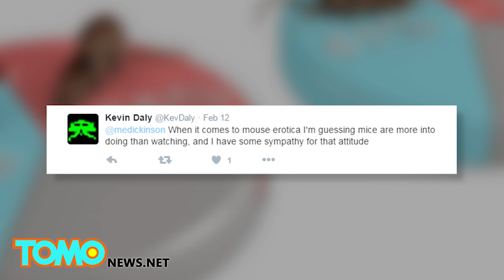Male virgin mice prefer watching fights to sexy videos, but they like drugs even more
TOKYO — Lab mice spent more time watching footage of other mice fighting than they did watching mouse erotica in a study by researchers in Japan.

Forty virgin male mice were shown footage on iPods of mice fighting each other, having sex or sniffing. The first part of the study showed random loops of the videos.

Then the mice were put into a cage where they could choose to watch the iPod playing footage of mice sniffing, or mice humping each other.

The researchers compared this with the amount of time the subjects spent watching mouse on mouse violence, or rodent erotica.

The scientists also gave the mice morphine. They found the mice prefered the rooms with the drugs, no matter what videos were playing.

In the first exercise, mice spent 40 percent of their time watching mouse fights and 35 percent of their time watching mice mating.

In the second exercise, the mice spent 41 percent of their time watching sexy mouse videos, and only 34 percent of their time watching mice sniffing.

The research by Japanese scientists Shigeru Watanabe from Keio University, Kazutaka Shinozuka with the RIKEN Brain Science Institute and Takefumi Kikusui from Azabu University was published in the scientific journal "Animal Cognition."

Barbara Kenig at the University of Zurich in Switzerland told New Scientist: "There is a debate over whether time spent with a specific cue is a good proxy for preference. Mice might just need longer to gain information on whether the objects signal any kind of danger."